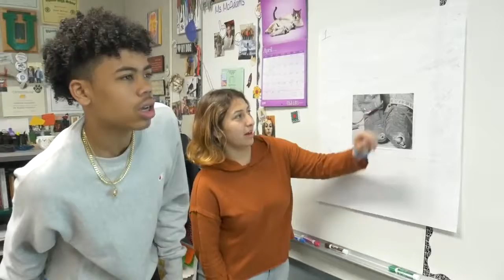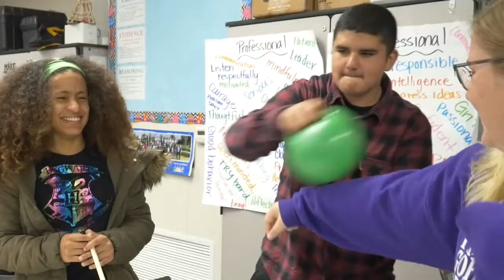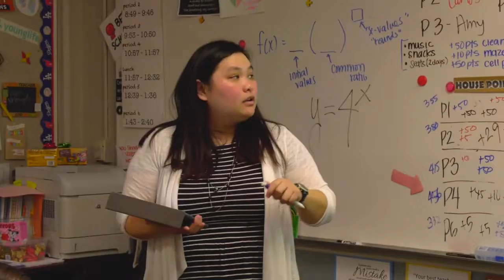Co Teaching VIDEO